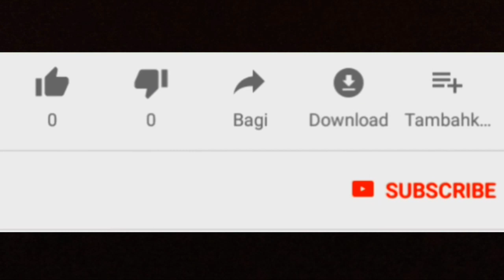Pilih Kawasaki W175tr atau kawasaki w175 se atau w175 cafe - Tonton dulu biar gak salah pilih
Pilih kawasaki w175tr se atau kawasaki w175 cafe dan  kawasaki w175 standar. Kawasaki w175 series ada keluarga baru w175tr yang menggunakan mesin dengan torsi yang lebih besar dari w175 standar maupun w175 cafe.